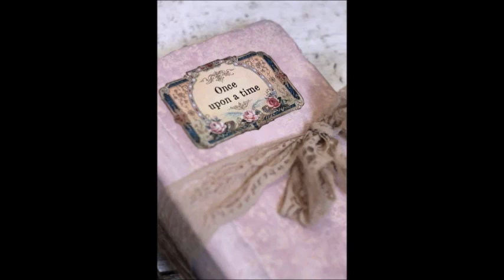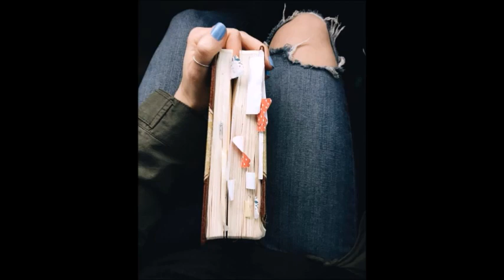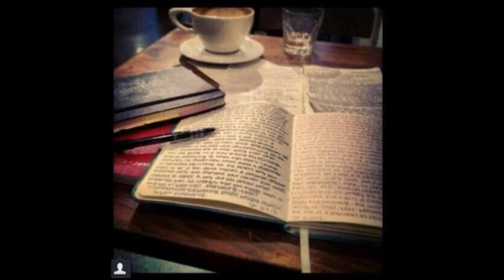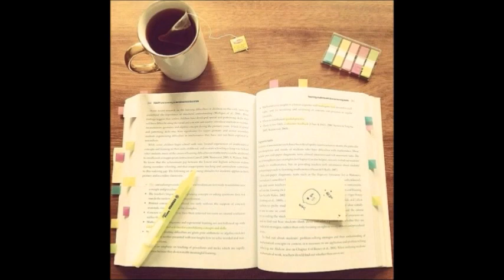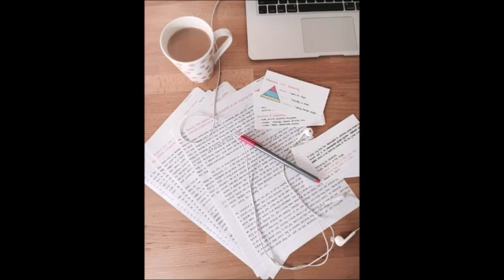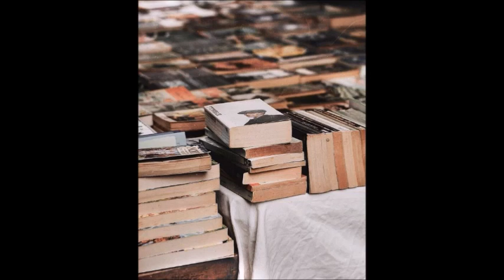DULCE COMPAÑIA - Laura Restrepo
Resumen, reseña